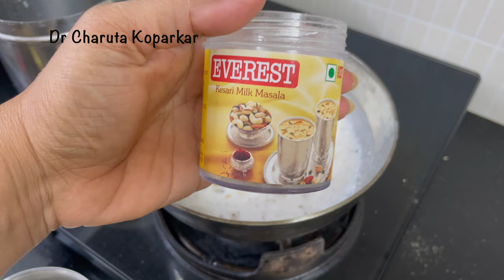दिवाळीसाठी खास - ३ साखरविरहित गोड पदार्थ | 3 sugar-free sweets for Diwali | easy sugar-free sweets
00:01 00:23 introduction
00:24 01:52 sugar free makhana kheer
01:53 03:40 sugar free oats apple kheer
03:41 06:06 sugar free dudhi halva